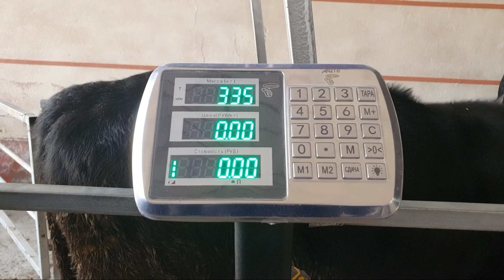Vodil chorva bozori BOQMA va SEMIZ BUQALARI narxlari bilan tanishing 20 12 2023 yil